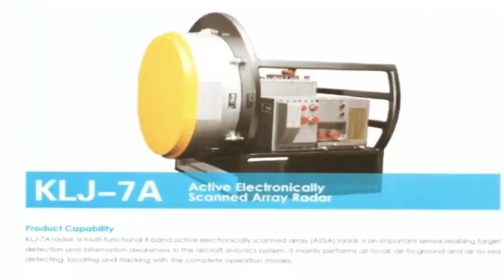Chinese Chengdu J-10 Dragon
The Chengdu J-10 (Chinese: 歼-10; pinyin: Jiān-Shí), also known as Menglong (Chinese: 猛龙; pinyin: Měnglóng; lit. 'Vigorous Dragon', NATO reporting name: Firebird) is a Chinese medium-weight, single-engine, multirole combat aircraft using a delta wing and canard design, with a maximum speed of Mach 1.8. It is produced by the Chengdu Aircraft Corporation (CAC) for the People's Liberation Army Air Force (PLAAF) and People's Liberation Army Naval Air Force (PLANAF) of China, and exported to the Pakistan Air Force (PAF).